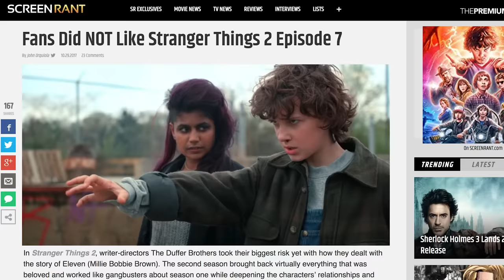Stranger Things Pitch Meeting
Step into the pitch meeting that started the Netflix smash hit Stranger Things!

Ever wonder how Netflix’s hit show Stranger Things got its start? What’s the deal with Eleven loving waffles so much, or Barb getting absolutely recked by a Demogorgon? Why was Will kept alive but she wasn’t? Does Mike have a thing for powerful women? Step inside the pitch meeting that started it all!

In the small town of Hawkins Indiana, a lot of strange things are happening. Like, very strange things. Follow the adventures of a bunch of kids trying to find their friend Will who disappeared into the mysterious realm known as the Upside Down. Also watch as Eggos become a cultural phenomenon for the first time in over 2 decades, thanks to a superpowered girl named Eleven. Netflix, you've done it again!